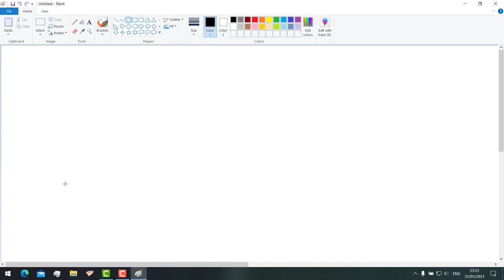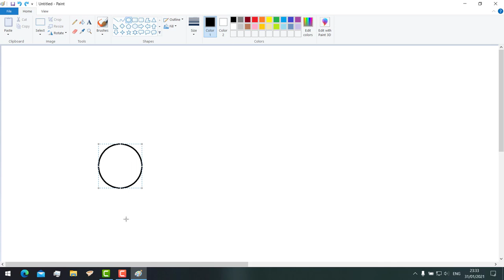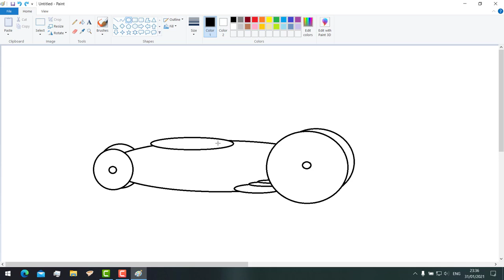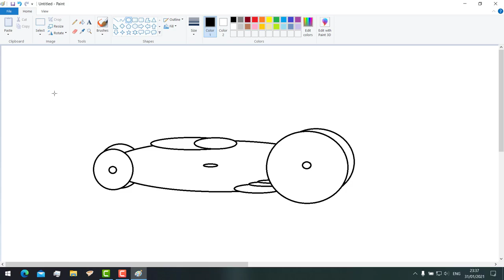CIRCLES REIMAGINED - WEEK 2 ICT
channel 43